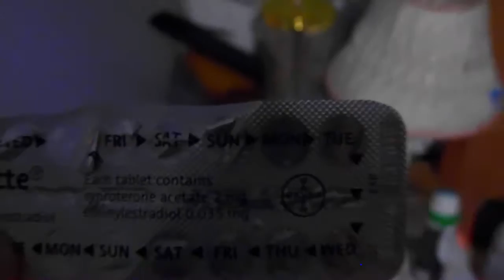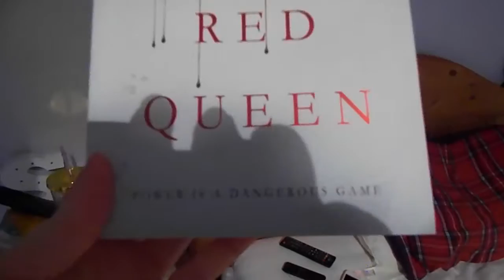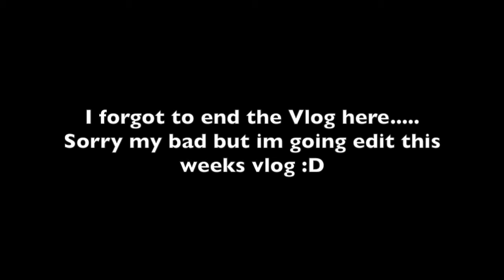passing my mock theory test - vlog 16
im going to be doing a weekly vlog next week as its the week leading up to christmas so do you guys like theses sort of vlogs